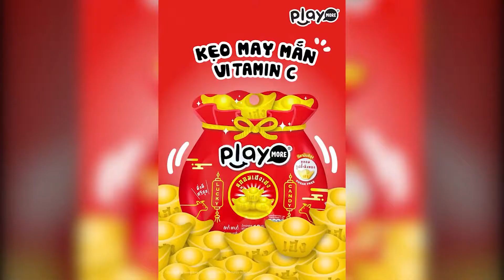Kẹo Đĩnh Vàng Playmore Lì Xì Tết 2021, Kẹo Ngậm The Vị Cam, Version 9s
Bao lì xì cực chất năm 2021! Bao lì xì Đĩnh Vàng năm 2021 cho cả năm Phát tài.
Kẹo lì xì Đĩnh Vàng với những viên kẹo the vị Cam mát lạnh cho một mùa Tết thật vui vẻ.
Các bạn mau sưu tầm bao lì xì Đĩnh Vàng Playmore cực chất này nhé.

Siêu thị Greenbox Online 24/7 bán lẻ thực phẩm tươi sống, bánh kẹo, đồ hộp, đồ dùng gia đình, chất tẩy rửa. Sản phẩm tươi mới, nguồn gốc đảm bảo, dịch vụ chu đáo. Siêu thị Green Box Online luôn có các Khuyến mãi giá tốt cho các hóa mỹ phẩm nhập khẩu.